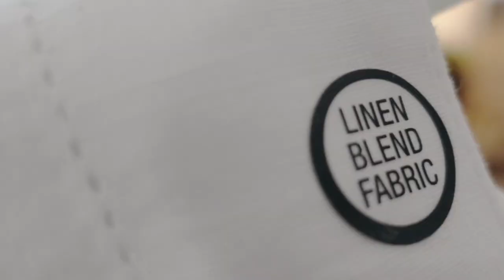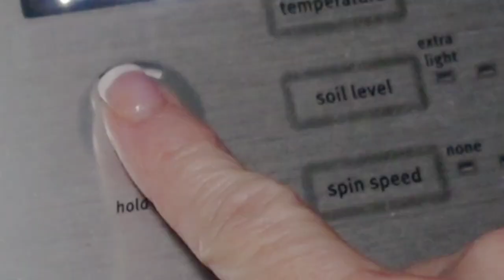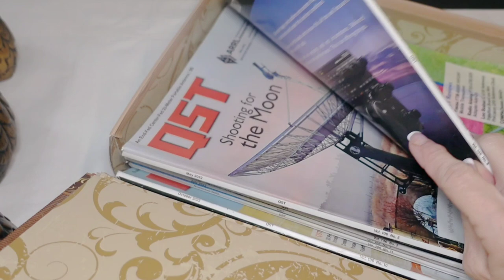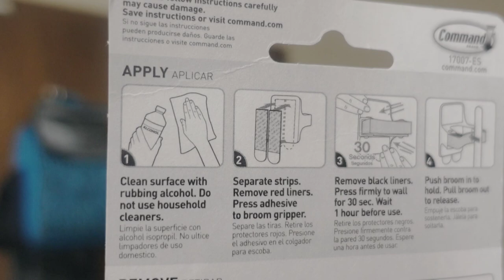Tiny Tidy Tuesday: Challenges | Book Recommendations | Let's Chat and GET IT DONE TOGETHER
Join me for Tiny Tidy Tuesday! Let's get it done together.  It's been a tough week, but we made it through. Phew! I recently battled a five-day bout of vertigo – it was rough. Thankfully, I'm feeling much better now and wanted to catch up with you all.

Before we continue, Happy Father's Day to all the amazing fathers out there, including father figures. They play a vital role in our lives, and I'm grateful for those who made a difference in mine. Speaking of Father's Day, my daughter surprised my husband, John, with a fun gift called "Wineopoly." It's like Monopoly, but with a wine twist. I'm not much of a wine connoisseur, and I usually lose when playing games with John, but it's the thought that counts!

I recently finished two fantastic books, "Where the Crawdads Sing" and "Under the Whispering Door." Check out the description below for the links. I'm always curious about what others are reading, so I'll share my current reads. I'm diving into the Ender's Game series recommended by my daughter, Jamie, and exploring "The Day After Roswell," a captivating book on a topic that intrigues me. Discussing these subjects with my history-loving husband, John, is mind-blowing.

Let's talk about something real. Dealing with vertigo has been challenging, both physically and emotionally. It reminds me that our bodies change, and we must adapt. I've had to adjust my gym activities and daily routines. Asking for help and showing vulnerability has never been easy, but I'm working on it. We can learn from each other and support each other through life's challenges.

Thanks for joining me today! Come back and see me soon!

This is an open Collaboration hosted by Sunday Dawn @TheHelpfulHome

Interested in Wine-Opoly Monopoly Board Game?
Here it is on Amazon but I've also seen in at our Walgreens.

The Anti-Nausea bands I'm wearing are the store brand from Walgreens and cost about $15.00.
Here is a similar set on Amazon.  I am trying these but it's too early for me to recommend them.  They help with the nausea associated with vertigo:
Sea-Band Anti-Nausea Acupressure Wristband for Motion & Morning Sickness

What I'm reading in 2023:
The High 5 Habit: Take Control of Your Life with One Simple Habit Kindle Edition
by Mel Robbins (Author)

Magical Midlife Madness: A Paranormal Women's Fiction Novel (Leveling Up Book 1) Kindle Edition

Think Like a Monk by Jay Shetty

Under the Whispering Door by T.J. Klune
This book was very different from what I usually read and I really had no idea what it was about. It’s not for everyone but I must say I really enjoyed it and would read more by this author.

The Day After Roswell by
Col. Philip Corso, Ret. with William J. Birnes

The Ender Saga #1: Ender's Game, Speaker for the Dead, Xenocide, Children of the Mind, Ender in Exile Paperback – Box set

I enjoy vlogging and am happy to share a few of the tools I use on this channel: